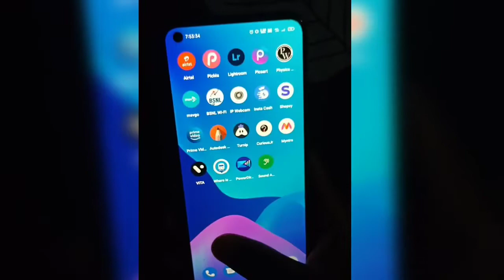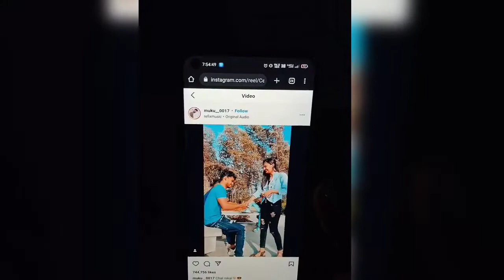Instagram Reels Video Whatsapp Status Me Kaise Lagaye | HOW To Share Real Video On WhatsApp Status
Instagram Reels Video Ko Whatsapp Status Me Kaise Lagaye

HOW To Share Real Video On WhatsApp Status

Like करे
Share करे
अगर कुछ कॉमेंट करना है तो कर सकते है तो फ्री है

1) Instagram Reels Video Ko Whatsapp Status Me Kaise Lagaye

2) HOW To Share Real Video On WhatsApp Status

3) Instagram bala video whatsapp status me kaise lagaye

4) WhatsApp me Instagram bala video kaise lagaye

5) WhatsApp me ab instagram bala video lagana sikhe bahut hi assani se

6) WhatsApp status me instagram video kaise lagaye

7) Status me instagram bala video kaise lagaye
8) How to share Instagram reels video

9) Instagram ke reels video ko whatsapp status me kaise lagaye

10) How to share Instagram story to whatsapp status

  _____________/✡️ Follow Me ✡️\_____________